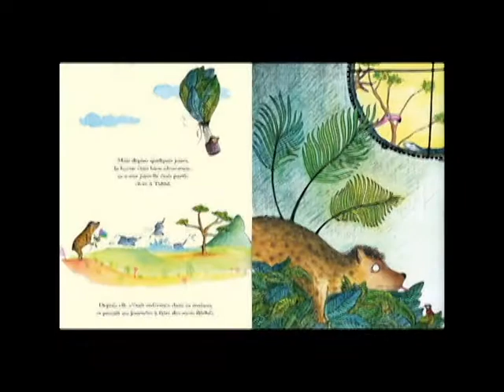Le monstre de la Savane, de Fanny Robin et Estelle Billon-Spagnol (Frimousse) - Par A. Saint-Pierre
Cette vidéo a été produite dans le cadre du programme d'animation des bibliothèques de la commission scolaire de Charlevoix.